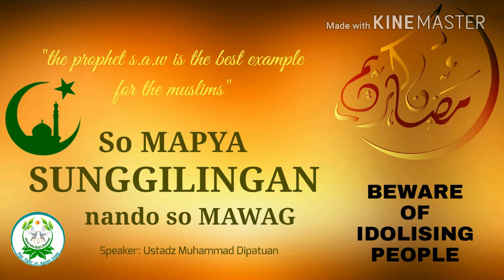So MAPYA endo MAWAG a sunggilingan ■ Muhammad Dipatuan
The prophet s.a.w is the best example for the ummah